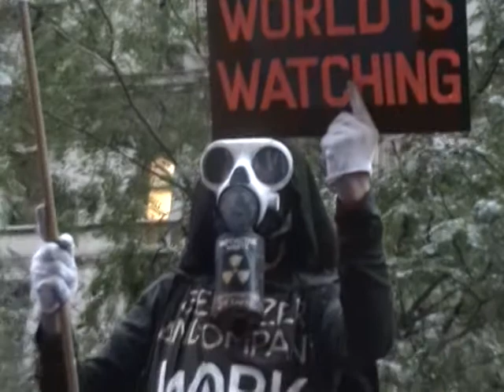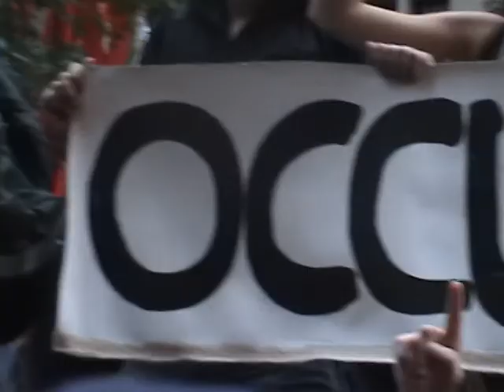Occupy Wall Street - Liberty Square - Friday. Oct. 14, 2011 "The Whole World is Watching"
Live, unedited film on Friday, October 14, 2011, @ 7 am, at Liberty Plaza, after the City of New York backed down on their threat to clear out the Occupy Wall Street while crews "sanitized" the protest campground.  Approximately 4,000 protestors packed Liberty Plaza in support.
Protestor with gas mask and "The Whole World is Watching" sign.